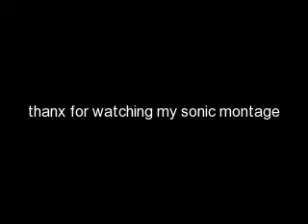my sonic montage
this is my sonic montage